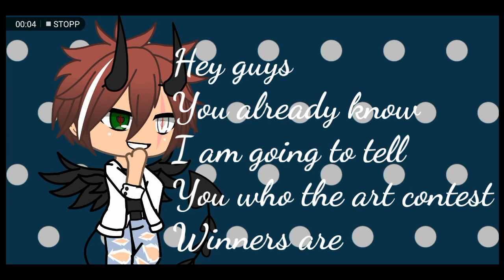||The Art Contest Winners ||